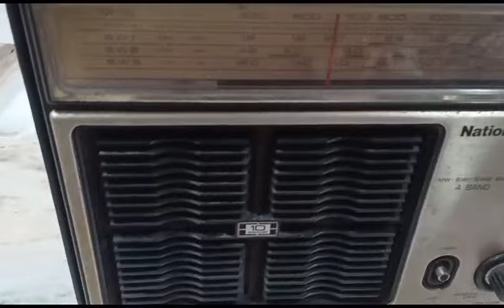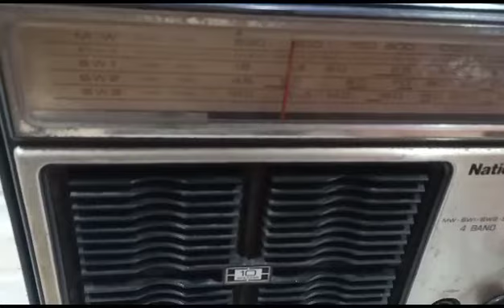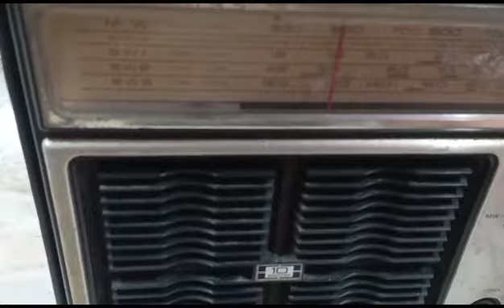National old radio vintage [9828622958]#